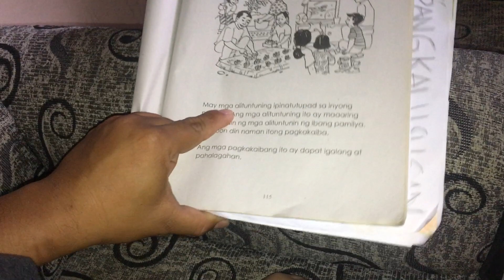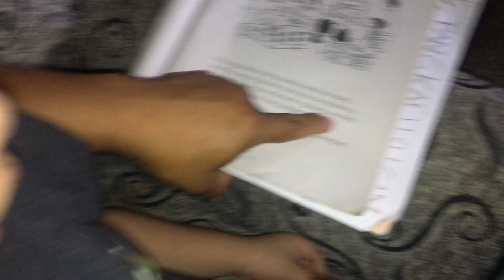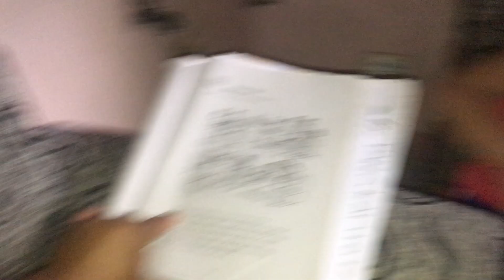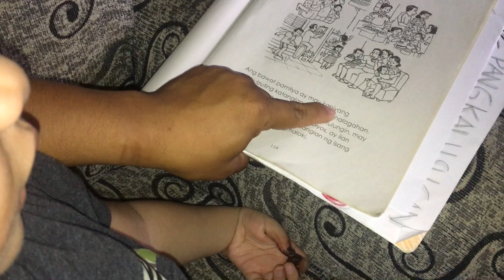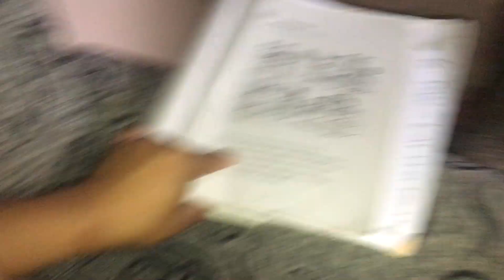turuan natin magbasa si kuya marcus